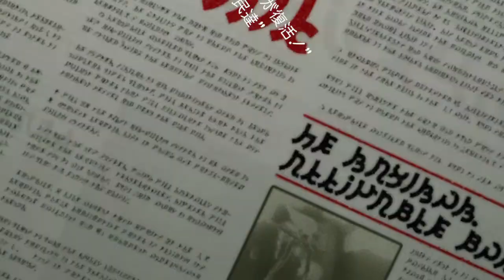GRAVITY DAZE® ４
GRAVITY DAZE®/
重力的眩暈：上層への帰還において、
彼女の内宇宙に生じた摂動
に挑戦します。

GRAVITY DAZEは2012年2月9日にPS Vitaで発売されたそうです。
私はPS4でプレイしましたので、
Hideチャンネル的にPS4の発売日2015年12月10日の
１２月発売ゲームとしてまとめます。

Ｘ．Ｙ．Ｚ軸をこんなに自由に飛び回れるのはすごい！
ちょっと影があるゲームだけど・・・私は好きです。
キトゥンとこの世界！